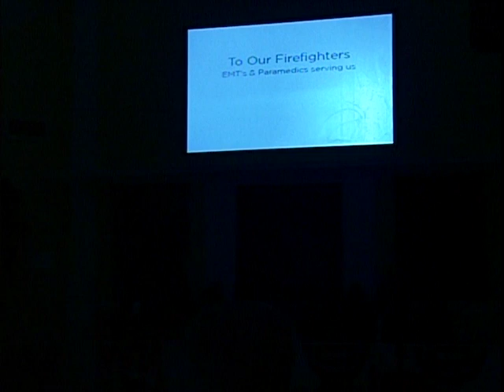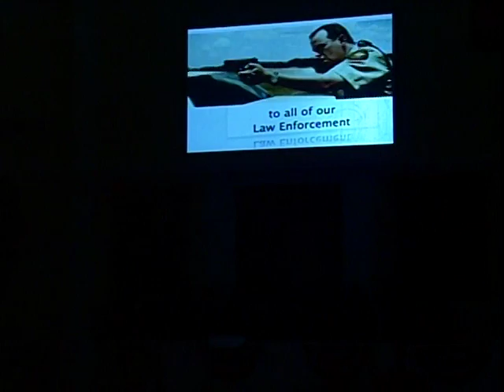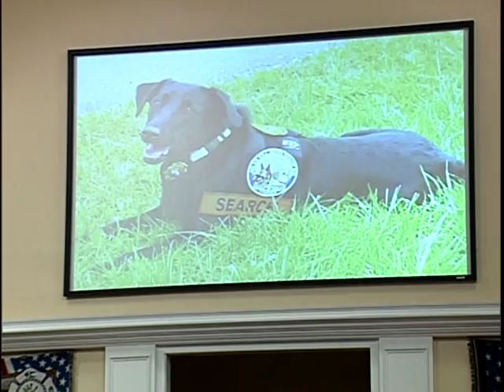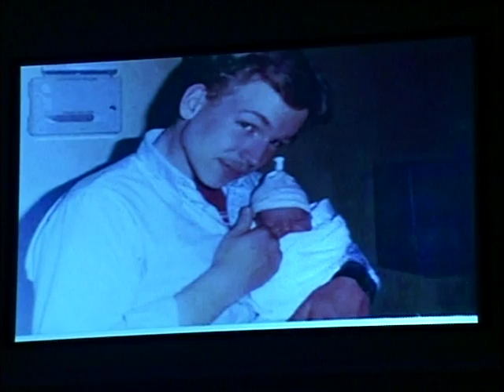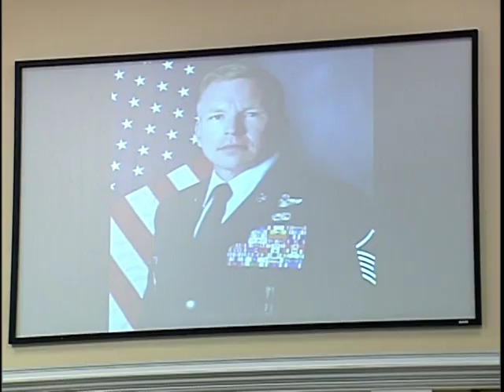2012-09-09 - Honor our Heroes 2012